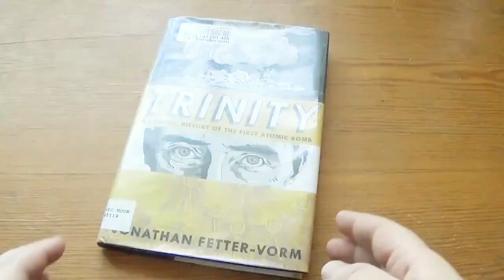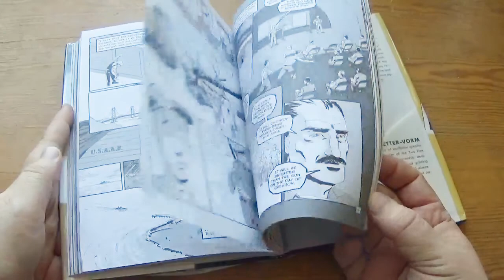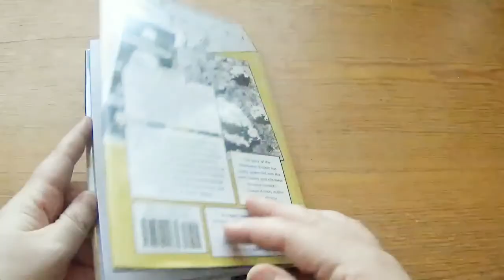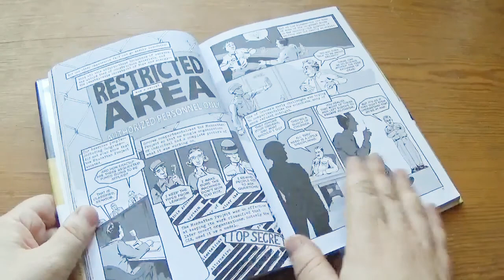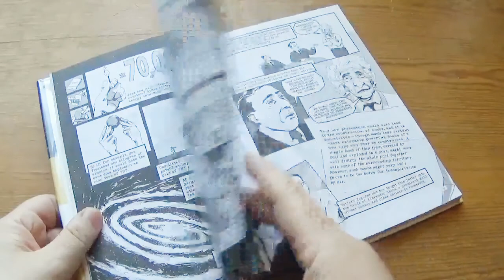Trinity: A Graphic History of the First Atomic Bomb by Jonathan Fetter-Vorm [cc]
"Trinity, the debut graphic book by the gifted illustrator Jonathan Fetter-Vorm, depicts in vivid detail the dramatic history of the race to build and the decision to drop the first atomic bomb. This sweeping historical narrative traces the spark of invention from the laboratories of nineteenth-century Europe to the massive industrial and scientific efforts of the Manhattan Project. Along the way, Fetter-Vorm takes special care to explain the fundamental science of nuclear reactions. With the clarity and accessibility that only a graphic book can provide, Trinity transports the reader into the core of a nuclear reaction—into the splitting atoms themselves.

The power of the atom was harnessed in a top-secret government compound in Los Alamos, New Mexico, where some of the greatest scientific minds in the world gathered together to work on the bomb. Fetter-Vorm showcases J. Robert Oppenheimer, Enrico Fermi, and General Leslie Groves, the fathers of the atomic bomb, whose insights unleashed the most devastating explosion known to humankind. These brilliant scientists wrestled daily with both the difficulty of building an atomic weapon and the moral implications of actually succeeding.

When the first bomb finally went off at a test site code-named Trinity, the world was irreversibly thrust into a new and terrifying age. With powerful renderings of the catastrophic events at Hiroshima and Nagasaki, Fetter-Vorm unflinchingly chronicles the far-reaching political, environmental, and ethical effects of this new discovery. Richly illustrated and deeply researched, Trinity is a dramatic, informative, and thought-provoking book on one of the most significant and harrowing events in history."